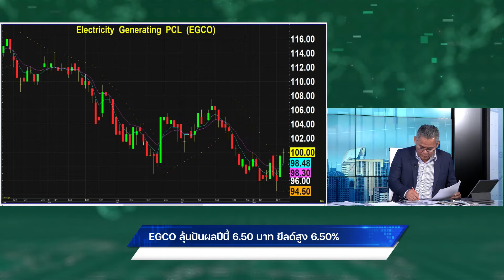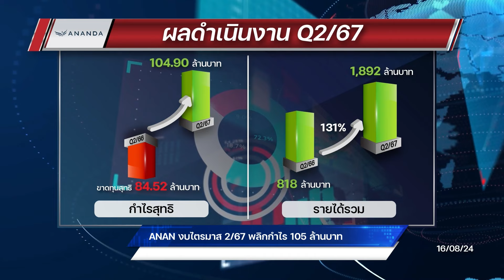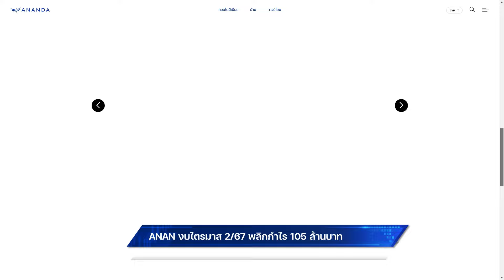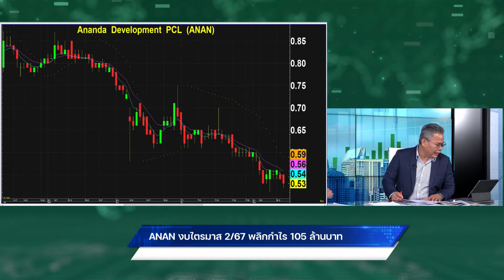ANAN งบไตรมาส 2/67 พลิกกำไร 105 ล้านบาท